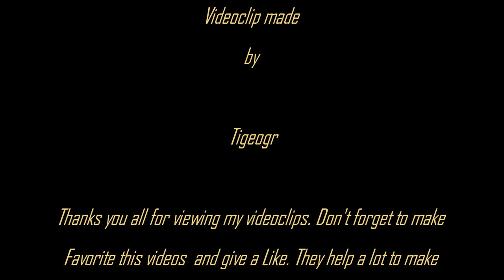American Truck Simulator - Corners, Triple Trailers with Dolly, USA Nevada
EN

GR

RO